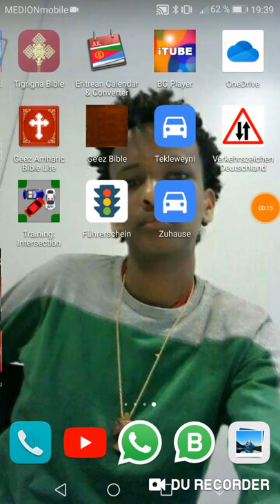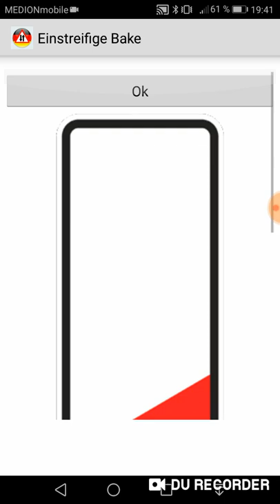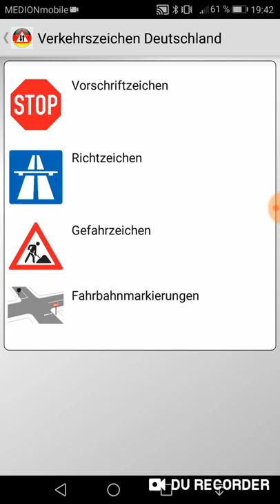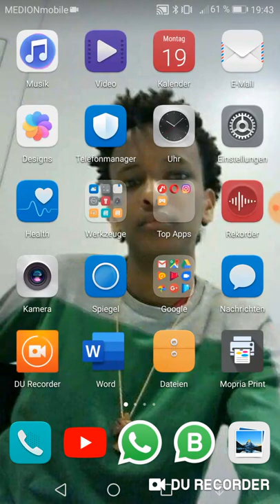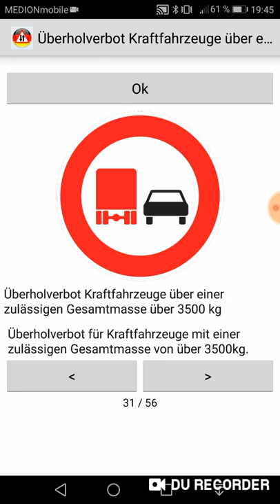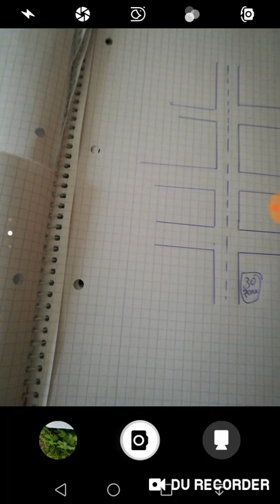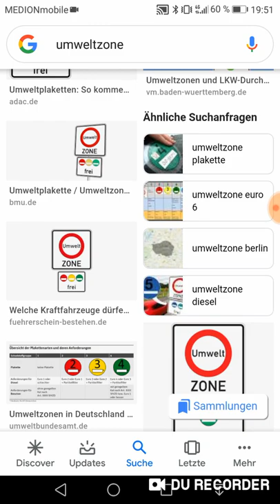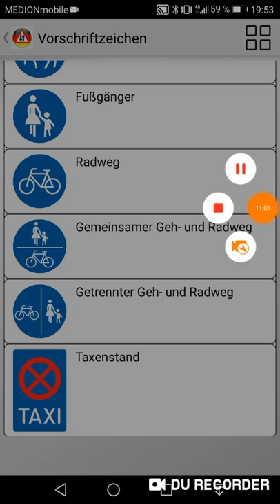ትምህርቲ ምዝዋር መኪና (fahrschule theorie lernen ) part 4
ዝኮነ ሕቶ ሪእቶ እንተ ደኣ ኣለኩም ከይኑ pleace ጸሓፍሎይ ንመጀመርያይ እዩ እጂ ብዚሕ ግድለት ይህሉ ይከውን እዩ ነዚ ተረድእኩም ምክርኩም ክትልግሱለይ ብትሕትና ይሓተኩም ክቡራት የሓዋት